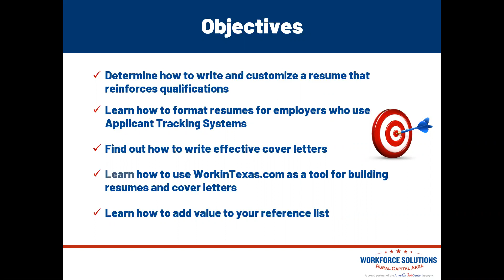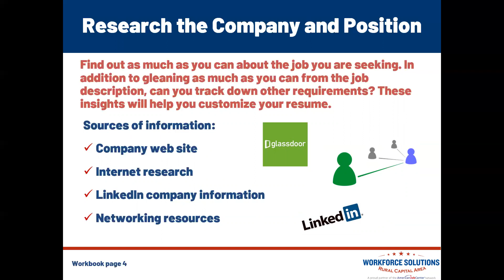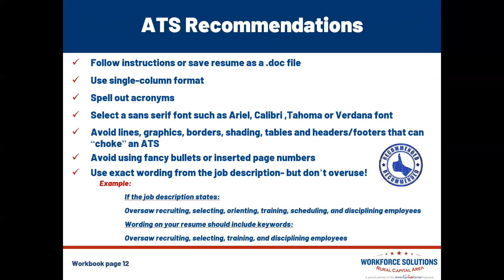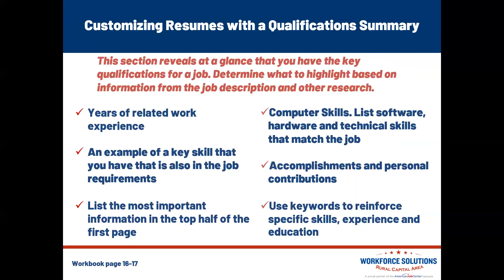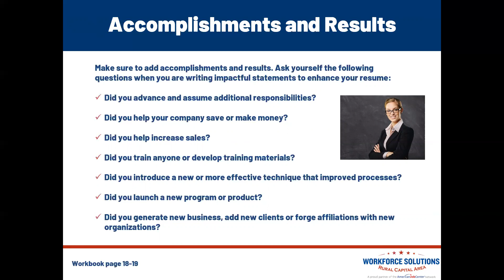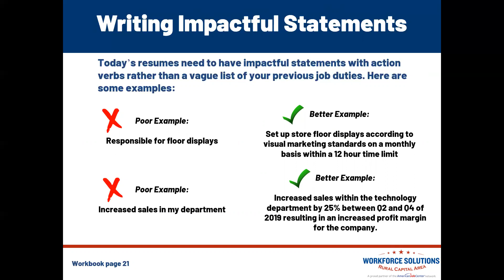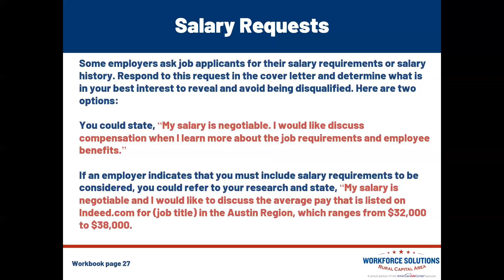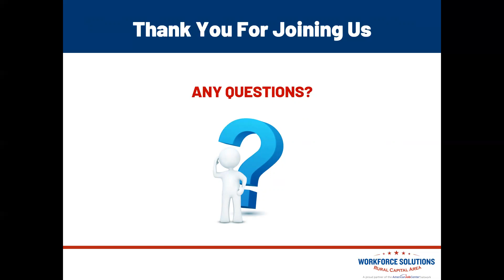WSRCA Workshop: How to Write Effective Resumes and Cover Letters